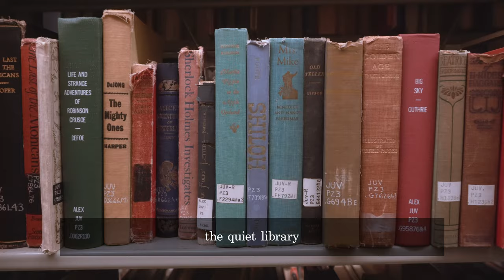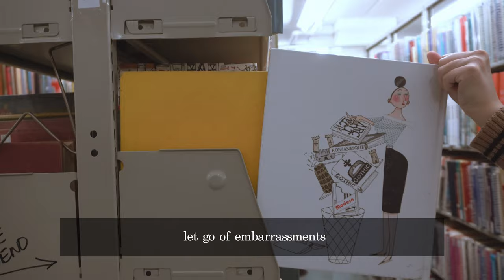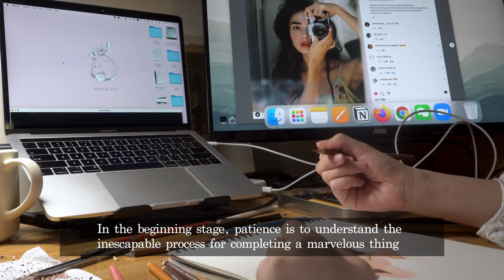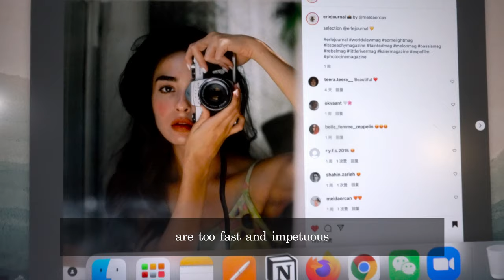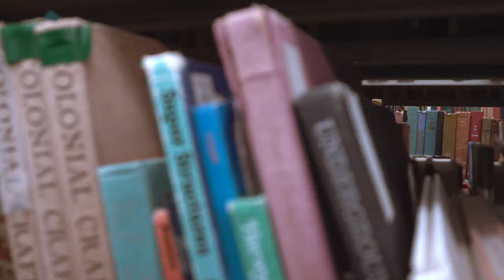To Your Anxiety 🌷: Slow Life | Be Patient with Timing | Library, Nature, Painting ✨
Sometimes, our concerns make us more anxious. It happens to life, and it's okay. 🐋
You may want to step back from your fast pacing life, believe that the universe has planned out your path, and you are exactly where you are meant to be.

Things will come to you at the right timing, and for now,
just be patient~~

Release your anxiety and destress with me. 🕯

If we have to bear the process, make it part of the artwork. 🌺